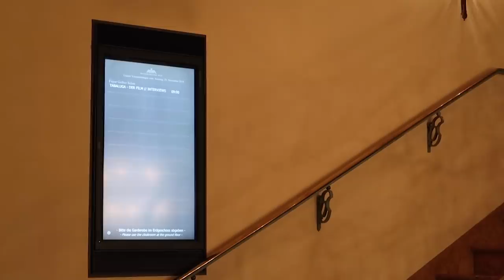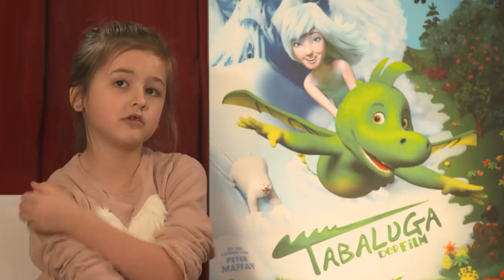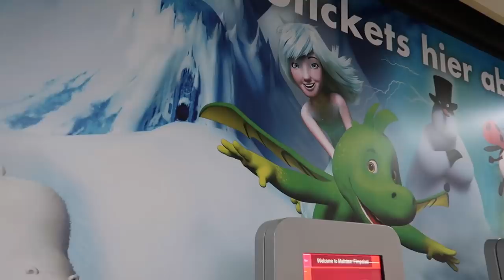Ava trifft Wincent Weiss 😍 Tabaluga Premiere 😍 Interview mit Bully & Rick & Yvonne Catterfeld 😍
Was für ein aufregender Tag! Wir sind auf der Tabaluga Premiere in München, Ava geht über den grünen Teppich und darf Bully & Rick & Wincent Weiss & Yvonne Catterfeld interviewen :D

📩 Postfach für Briefe:
Jade F.
Postfach 11 38
63501 Langenselbold